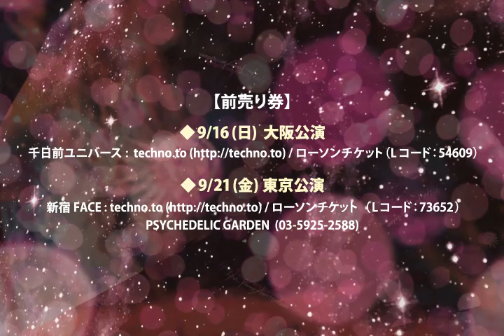4U_PARISAMSTERDAM & WAKYO Presents "SYSTEM 7 × SUGIZO" TOUR 2012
2012/9/16(Sun)
Osaka Universe / 大阪 ユニバース(千日前)
Start: 18:00 (DJ start) Price: Adv.4,000yen / Day5,500yen (Tax-in)
Act : SYSTEM 7, SUGIZO, UNI, KOTARO

2012/9/21(Fri)
Toko Shinjuku FACE / 新宿FACE
Start: 22:00 Price: Adv.4,500yen / Day5,500yen (Tax-in)
Act : SYSTEM 7(Guest : SUGIZO&勝井祐二), SUGIZO, DJ Yummy, Miss MELERA, VENUS KAWAMURA YUKI, ARTMAN, KAY NAKAYAMA